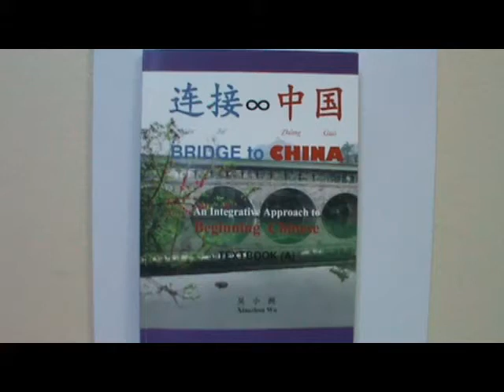BTC Situational Dialogue, Lesson 8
Asking for information